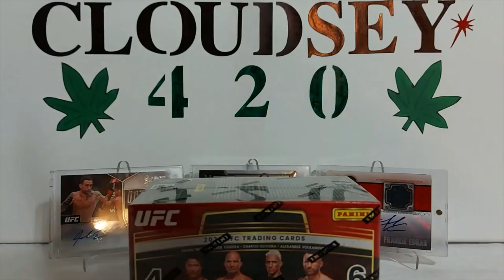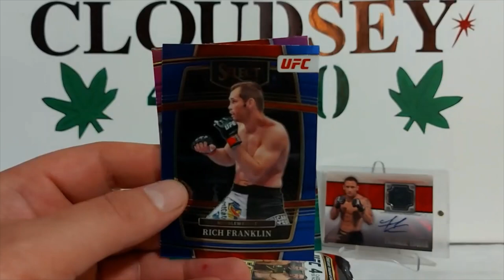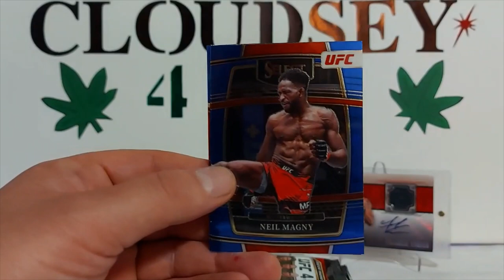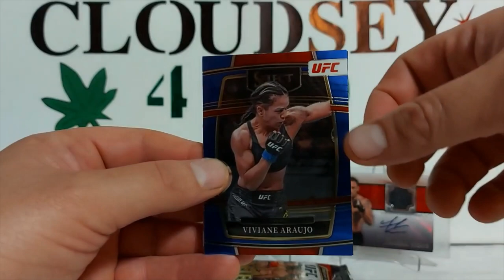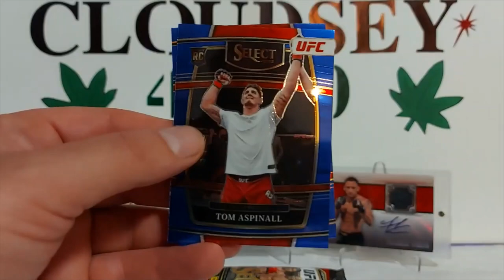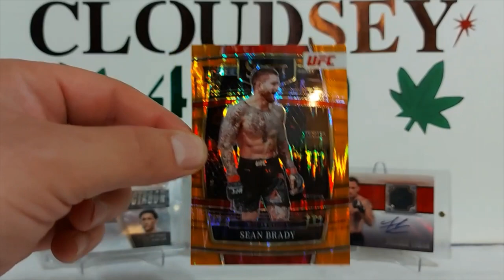UFC Panini Select 2022 blaster box break Part 6 (Where is Colby Covington at?) with Cloudsey420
Getting 2 nice hits for my P.C